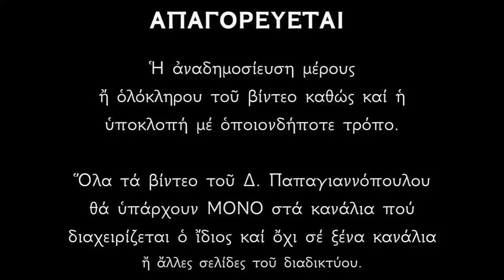☦️ Εγκώμια της Παναγίας (Επιτάφιος της Παναγίας) | Δεκαπενταύγουστος - Δημήτριος Παπαγιαννόπουλος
Τα εγκώμια του Επιταφίου της Υπεραγίας Θεοτόκου.

*** ΠΡΟΣΟΧΗ !!!